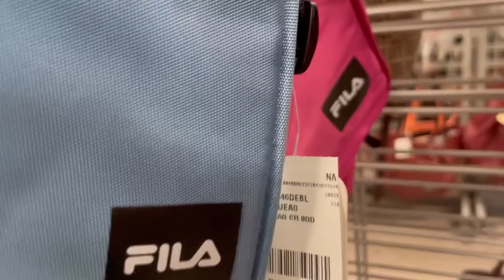BURLINGTON: LLEGÓ LO MÁS NUEVO en ropa,ZAPATOS😱bolsas ❌EXTRA barato y de marca.